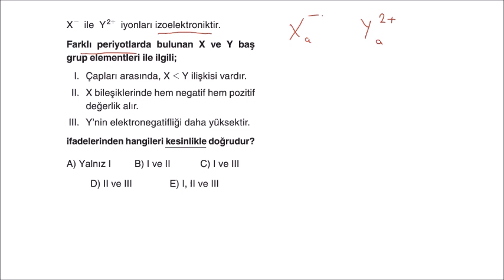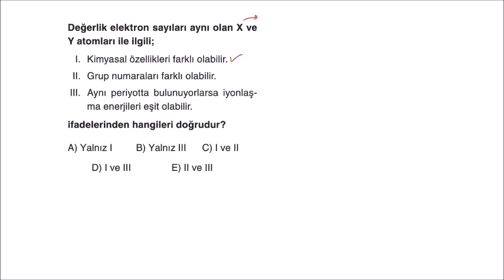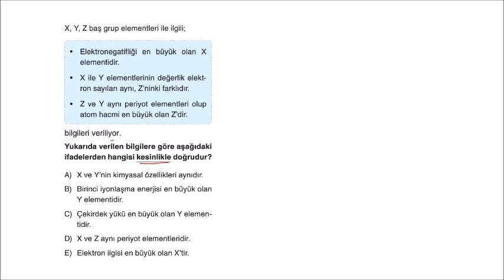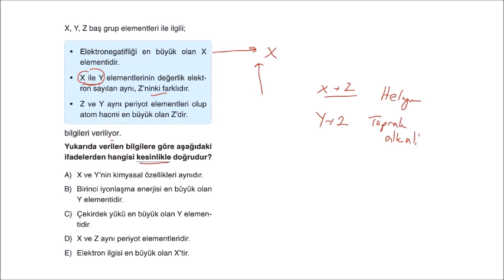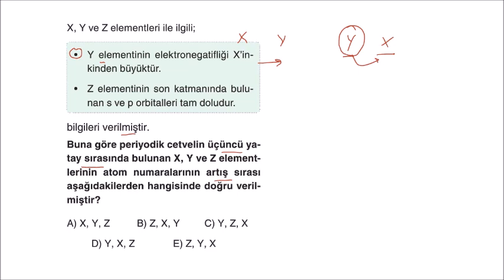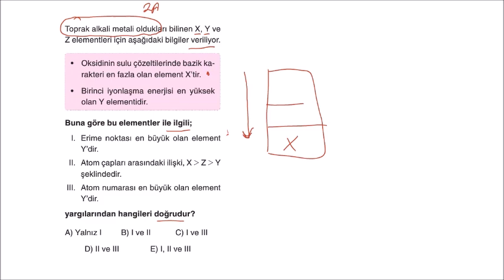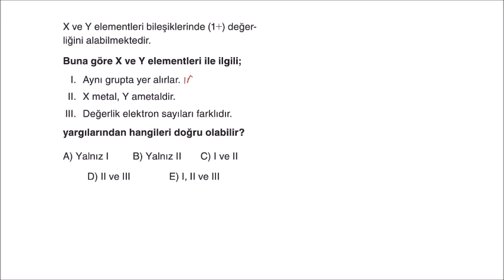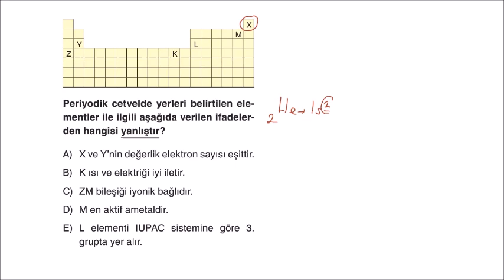Miray Yayınları 11. Sınıf Kimya Soru Bankası 2. Ünite Test-12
Arkadaşlar sorular video çözüm uygulamasından alınıp birleştirildi.
Miray 11 kimya soru bankası 2. ünite periyodik cetvel test-12 çözümleri